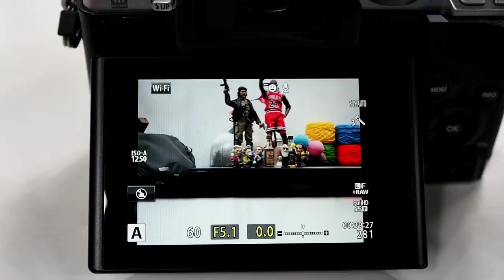OLYMPUS E M10 Touch Control